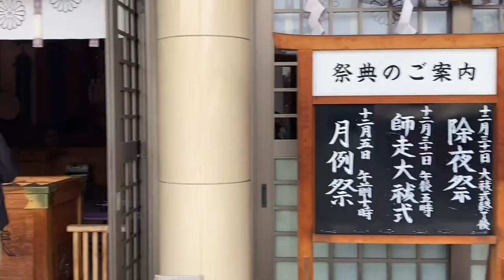Hiroshima Castle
The Hiroshima Castle was established by Mori Terumoto ,one of Toyotomi Hideyoshi's council of "Five Great Elders"It is representative of a Flatland Castle.